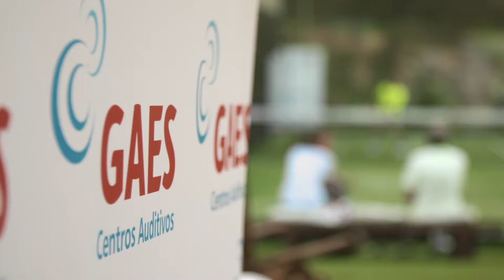Circuito GAES Padel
Presentación del Circuito GAES Padel, con la presencia del 14 veces número 1 del mundo Fernando Belasteguin.